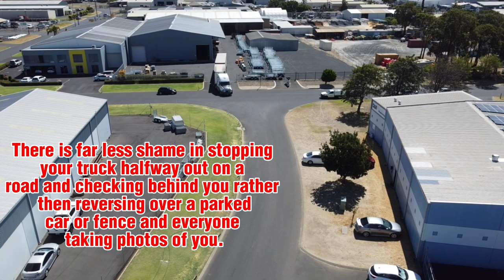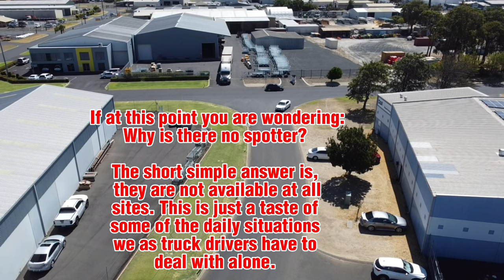How to Reverse a B double (B train) into an awkward Driveway.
This is just a taste of something that many truck drivers do everyday.
Im just hoping to share a bit of something i love doing with people that may have never seen it before.

(Sorry for the quality, im still learning)

A bit about me: Im an aussie truckie that enjoys his work.
I really enjoy driving road trains and other combinations like this B double (or B train as some would call it)
This is my first video (of many more to come when i get around to editing).

More soon!